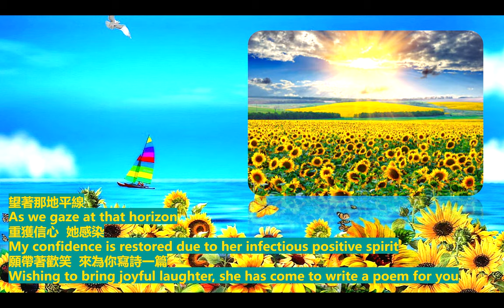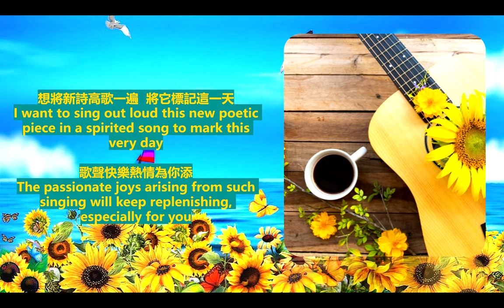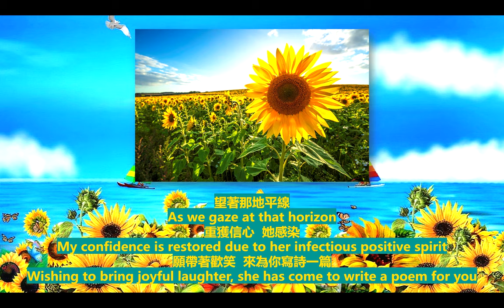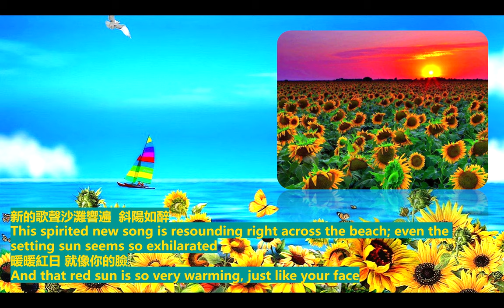太陽花 陳百強 Eng Sub. Tai Yeung Fa: Sunflowers. Danny CHAN Bak-keung [Chiki's QUALITY English Subtitles]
Dear Friends,

Come join me! Ride with me via the avenue of this song to a perhaps long forgotten youthful paradise of pure innocence, heart-to-heart communication, empathetic understanding, noble motives and aspirations, honourable soulful commitments, transparent interactions, effervescent charm, invigorating hope and the blessed integrity of wholesome renewal. Given the current dismal and overwhelmingly gloomy state of the world over, don't we need it as much as ever, besides the essential vaccines and its associated preventative measures? I feel I am in desperate need of it, even if it proves naïve and unviable in the end. At the very least, it is a harmless source of escapist delight and solace.

I've always been drawn to the sturdy wild beauty of sunflowers. It's indeed one of my favourite type of flowers, symbolising indomitable brightness, incisive intelligence, adaptability and versatility; ongoing vivacity, energy and spirit, not to mention blossoming kindness, great fortitude and glorious resilience. I am hoping to embody all such attributes and qualities.

There are reasons for the undying popularity of 陳百強 Danny CHAN Bak-keung. It's been almost twenty-eight years since his passing on Monday, 25 October 1993 at the age of thirty-five. Yet, his songs and artistry live on and on and on. It's not that hard to understand why. True substance and quality cannot be denied, negated or dismissed. True artistry doesn't pale into insignificance. It's like trying to deny the existence of the sun and the moon. It has a way of rightfully reasserting its stand and place. Such is the talent of one of my idols: Mr. 陳百強 Danny CHAN Bak-keung. Danny, rest in peace!

Need I harp on the heart-sizzling and soul-enhancing beauty of both the vocal and instrumental arrangements? Beautiful simplicity of the highest order! Divine! The essence of the lyrics is brought forth with complete sparkling aptness, enchanting clarity and an infectious poetic liveliness that ONLY 陳百強 Danny CHAN Bak-keung is able to deliver. I've heard several covers. I don't even care to comment. I don't want to be offensive.

So, sit back and relax. Are you ready to be enraptured with elevating youthful innocence and sprightly optimism throughout this song? Please do embrace, enjoy, cherish and share! As always, please feel free to convey your sincere thoughts and constructive criticisms. Thank you for your kind attention.

Please note: some words and phrases are metaphors or figures of speech; hence, must NOT be translated literally. Doing so is not only being ignorant, it grossly distorts the true meaning of the given word or phrase in its SPECIFIC CONTEXT. CONTEXT IS EVERYTHING. For example: the Chinese phrase 如醉. Depending on its specific context, it can mean the following: like drunken, seemingly drunken, intoxicated, mesmerised, enchanted, bewitched, spellbound, swept off one's feet, taken unawares, exhilarated or enraptured. Most people I've spoken to tend to think it merely means "being drunk" or "like a drunken one". It means a lot more than that! The choice of words is of utmost importance. So please do NOT always equate literal translations with the pinnacle of accuracy, merit and excellence.

Yours Sincerely,
Chiki CHAN.